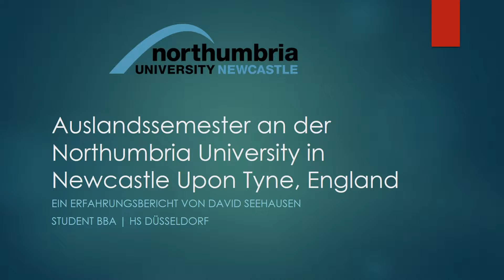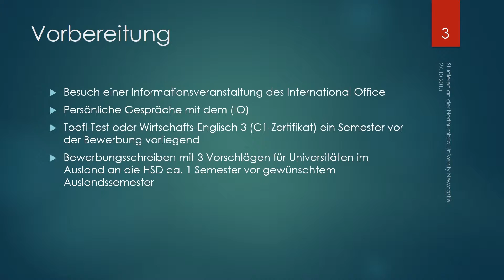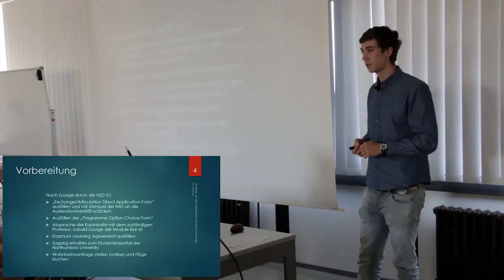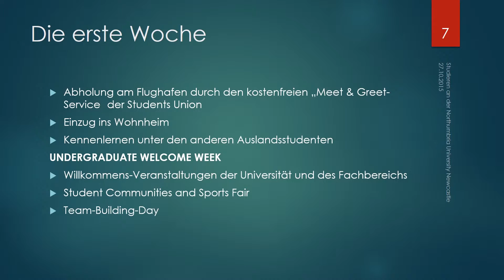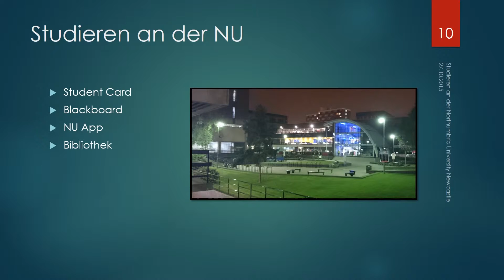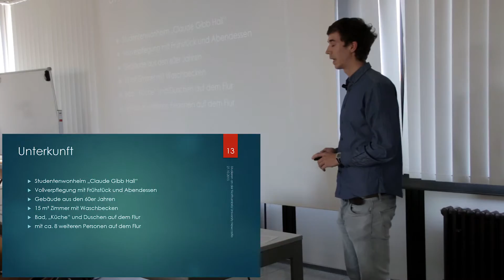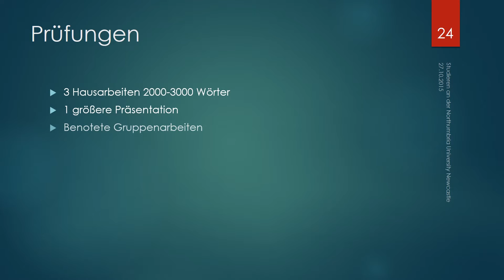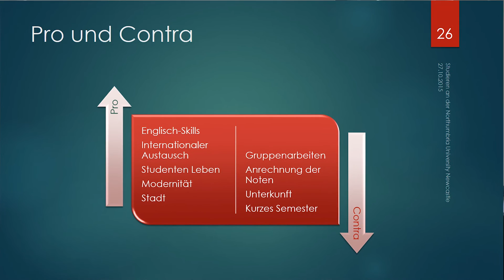Vortrag - Auslandssemester in England - Northumbria University Newcastle Upon Tyne - mit Erasmus+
Vortrag über ein Auslandssemester in Necastle Upon Tyne, England über das Erasmus+ Programm. Partnerhoschule in Deutschland: Hochschule Düsseldorf. Vortrag im Rahmen einer Informationsveranstaltung des International Office an der HSD am 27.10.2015.